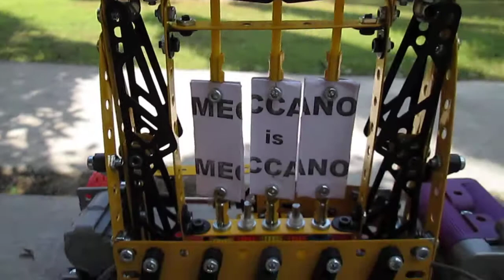MECCANO is MECCANO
Double side Spin-Panel Display. Meccano miniature model.